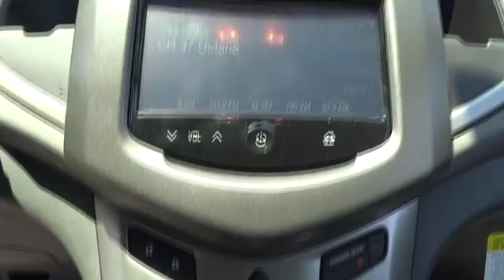2015 Chevrolet Sonic Durham, Chapel Hill, Raleigh, Cary, Apex, NC 162061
2015 Chevrolet Sonic
2015 Chevrolet Sonic 5dr HB Manual LT - Stock#: 162061 - VIN#: 1G1JD6SH4F4162061

409 S Roxboro St.

FUEL EFFICIENT 35 MPG Hwy/26 MPG City! BLACK GRANITE METALLIC exterior and DARK PEWTER/ DARK TITANIUM interior, LT trim. Satellite Radio, Head Airbag, Onboard Communications System, CD Player, TRANSMISSION, 5-SPEED MANUAL CLICK NOW! KEY FEATURES INCLUDE: Satellite Radio, CD Player, Onboard Communications System, Aluminum Wheels Rear Spoiler, Keyless Entry, Child Safety Locks, Steering Wheel Controls, Electronic Stability Control. OPTION PACKAGES: BLACK GRANITE METALLIC, CHEVROLET MYLINK RADIO, AM/FM STEREO WITH SEEK-AND-SCAN AND DIGITAL CLOCK includes Bluetooth streaming audio for music and select phones; voice recognition for compatible phone; Pandora, TuneIn radio, Stitcher and Siri Eyes Free voice recognition smartphone compatible; all functions controlled through 7 diagonal color touch-screen; deletes card slot on center console, no CD player included, REAR VISION CAMERA, 1SC PREFERRED EQUIPMENT GROUP includes Standard Equipment, AUDIO SYSTEM FEATURE, USB PORT, ENGINE, ECOTEC 1.8L VARIABLE VALVE TIMING DOHC 4-CYLINDER SEQUENTIAL MFI (138 hp [103 kW] @ 6300 rpm, 125 lb-ft of torque [168.8 N-m] @ 3800 rpm) (STD), TRANSMISSION, 5-SPEED MANUAL (STD). LT with BLACK GRANITE METALLIC exterior and DARK PEWTER/ DARK TITANIUM interior features a 4 Cylinder Engine with 138 HP at 6300 RPM*. EXPERTS RAVE: Great Gas Mileage: 35 MPG Hwy. BUY FROM AN AWARD WINNING DEALER: This dealership is a member of the Hendrick Automotive Group, the 6th largest automotive group in the United States. This gives us many advantages over our competition. I know that when you buy a New or Pre-owned vehicle from Hendrick Durham Auto Mall you know you are getting a vehicle from a reputable organization. Like most successful companies, our business Horsepower calculations based on trim engine configuration. Fuel economy calculations based on original manufacturer data for trim engine configuration. Please confirm the accuracy of the included equipment by calling us prior to purchase.